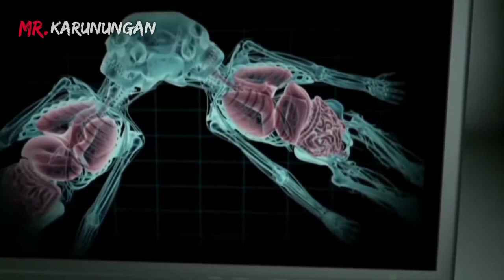Mga Tao na May Dalawang Ulo | Mga Kakaibang Tao na Ngayon mo lang makikita! @MrKarunungan 2021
Mga Tao na May Dalawang Ulo | Mga Hindi Pangkaraniwang Tao ‎@Mr. Karunungan  2021

[Best Channels]

AwesomeStory
AmazingStory
InspiringStories
InspiringVideos
TragedyStory
WattpadStories
RomanticStory
LoveStory
MysteryStory
SadStory
CuteStory
KMJS15
KMJSLatestEpisode
KMJS
RaffyTulfoinAction
GMAPublicAffairs
KapusomoJessicaSoho
JPAmazingStories
Kaalaman
ClarkTvFacts
LeonMataTibi
AweRepublic
AskTeacherPopong
JMIXOFFICIAL
TheJackSparrowShow
KwentotKaalamanTV
PinoyMysteryChannel
BOYSAYOTECHANNEL
MarvelousFacts
WinYT Historyador
LikeMariasStory
TagalogAmazingStories
MAHARLIKATv
Gazebo
NHELTVfacts
LuzonPH
JiloTVFACTS
PagusapanTVFacts
DiumanoTV
KWENTUHAN
JemTVPh
StoriesandFactsTV
JessicaStoriesPH
TitoChaoTVFacts
TaraTVFacts
KatourPH
KNAmazingStory
iJUANTV
CoinlizerPH
KEGSTV
KALUFFYTV
PrinsesaPH
SupermanPH
JevaraPH
DLTVFacts
KAALAMANATTRIVIA
SkylarGuru
WilVie
WondermanFiles
AsiongDaldalStories
HistoryaChannel
PandaMataTibi
BhengTVFACTS
DAGDAGKAALAMANPH
ALAMMOBA
JrcAmazingTV
DemShix
KyleTVMysteries
DMSTV
JohnDTV
IANTOTZTV
ArclightMedia
SEFTV
SenpaiArgelStories
WorldFactsTvTagalog
MatalinawTV
SERIALTHINKERFILES
MuntingKaalaman
KENZU
RuzAwesomeStories
DUNONGTV
EVADPUP
HYSPEAKTV
MrDUNONG
TuklasTV
KiennThoughts
AbbysethTv
KwentongKakaiba
BHESTV
KALUFFYTV
KEGSTV
CoinlizerPH
Bulalord
Tinagalog
RatedK
CongTV
JaMill
Tukomi
BruskoBros

nothing follows